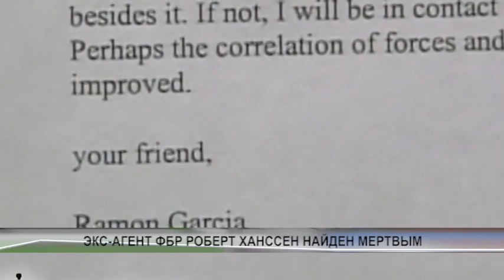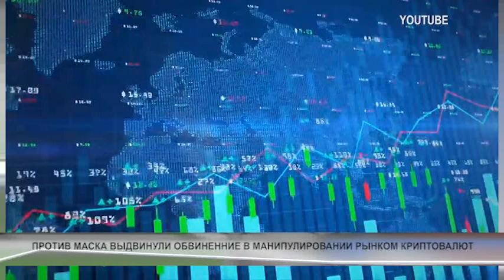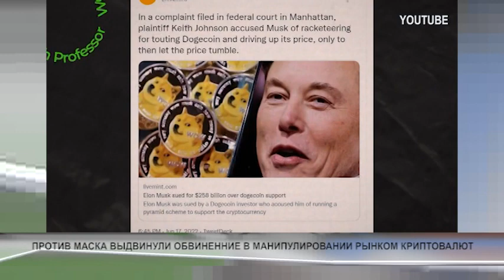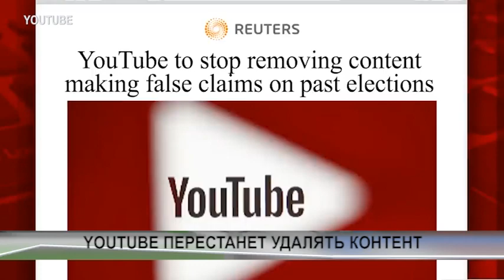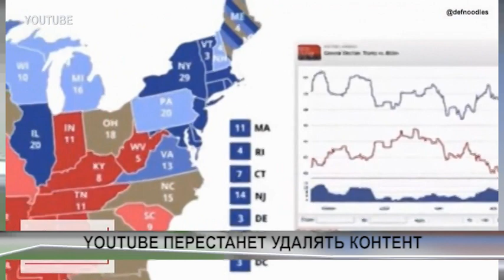NEWS JUNE6 2 ARTEM